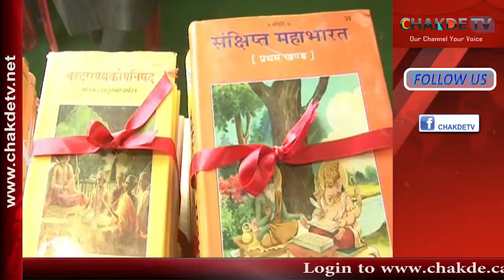ਕਿਤਾਬਾਂ ਹੀ ਕਿਤਾਬਾਂ ਚਾਰੋਂ ਪਾਸੇ ਗਿਆਨ ਹੀ ਗਿਆਨ ਕੁਝ ਅਜਿਹਾ ਮਾਹੌਲ ਹੈ , ਪੁਸਤਕ ਮੇਲੇ ਦਾ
पुस्तकें ही पुस्तकें चारों तरफ ज्ञान ही ज्ञान कुछ ऐसा माहौल है सुनाम ऊधम सिंह वाला के सूरजकुंड के पुस्तक मेले का,,,मेले की खासियत यह है कि 10000विभिन्न वर्गों की पुस्तकों के बीच वेद,पुराण,उपनिषद,महाभारत, वाल्मीकि रामायण जैसे दुर्लभ धार्मिक ग्रन्थ भी विद्यमान है
वी ओ,,,पुस्तक मेले तो आपने बहुत देखे होंगे चलिये आज आपको लेकर चलते है एक ऐसे पुस्तक मेले में जिसकी अलग पहचान है,,,,सुनाम ऊधम सिंह वाला के प्राचीन सूरजकुण्ड मंदिर के प्रांगण में सर्वहितकारी विद्या सोसाइटी पंजाब द्वारा विशाल पुस्तक मेला लगाया गया है जिसमे वाल साहित्य, महापुरुषों की जीवनियां, योग,पंजाबी साहित्य, साइंस,देश,धर्म,जीवन से संबंधित 10000 पुस्तकों का अंबार लगा है और इसको अलग रूप देने को वेद,पुराण,उपनिषद,महाभारत, वाल्मीकि रामायण जैसे दुर्लभ धार्मिक ग्रन्थ भी विद्यमान है प्रसासनिक अधिकारी,संत,और इलाके के पुस्तक प्रेमी बड़ी संख्या में पहुंच रहे है
बाईट,,, राजेन्द्र बत्रा,,,ए डीसी विकास संगरूर
बाईट,,, अमित डोगरा,,,आयोजक
वी ओ,,,24नवम्बर से 26 नवबंर लगातार तीन दिन चलने वाले इस पुस्तक मेले व साहित्य दर्शन पंडाल में जो आया तारीफ किया बिना नही गया